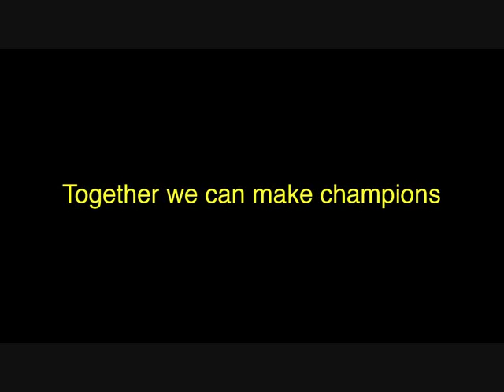Black Male Model Ngo Okafor: 'Three Rounds' documentary trailer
This is the official trailer of Ngo Okafor's documentary, titled "The Three rounds'. The documentary chronicles African American black male model/actor, Ngo's journey from Nigeria to The United States, his modeling and acting career and his impressive run to win two back-to-back Golden Gloves Boxing championships. He also talks about starting his charity Champion Spirit Foundation which will help rebuild the amateur boxing program in Nigeria.